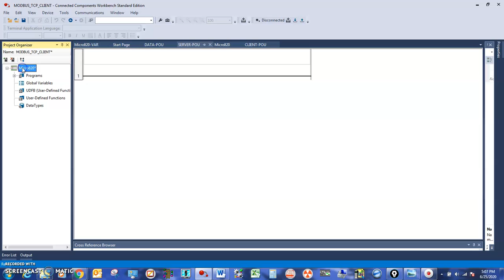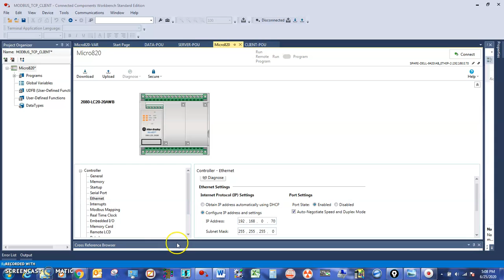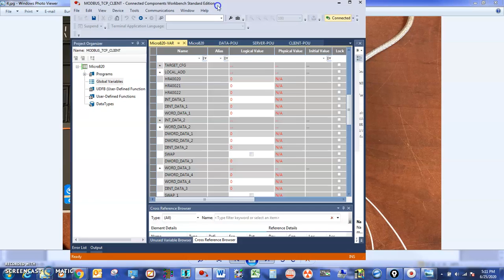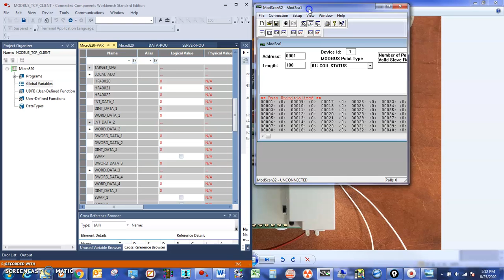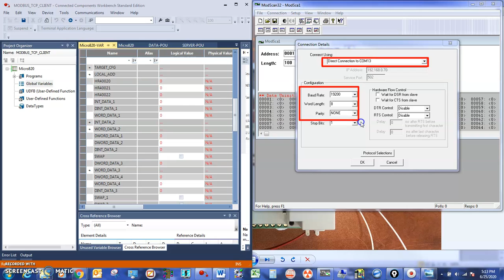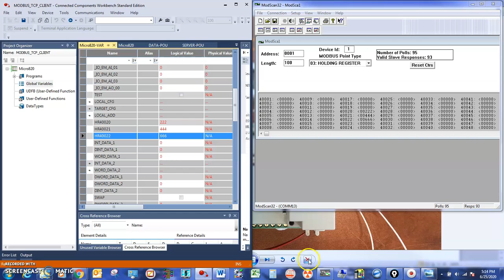Allen Bradley Micro820 Modbus RTU Slave RS-485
NOTE: COM13 is USB port on PC that PLC is connected to.

2080-LC20-20AWB PLC
DTECH USB to RS422 RS485 Serial Port Converter Adapter Cable

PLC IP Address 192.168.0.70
Modscan32